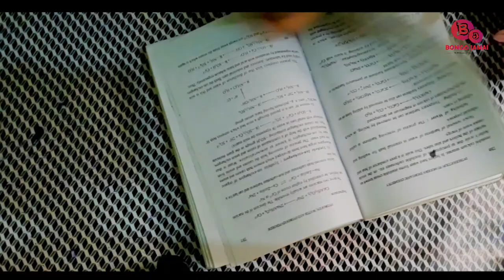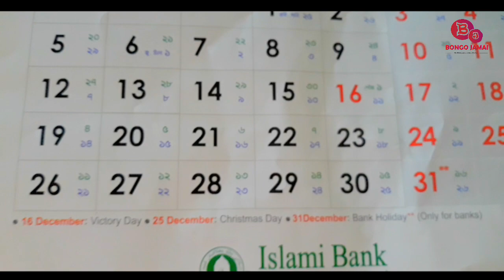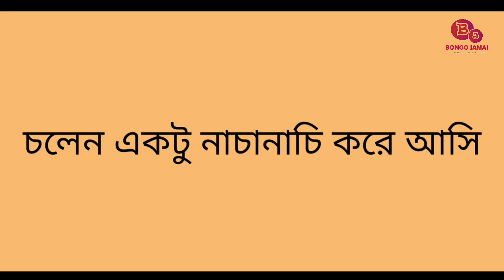31st Night | Happy New Year 2022 | BONGO JAMAI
31st Night |  Happy New Year 2022 | BONGO JAMAI
Happy New year
হ্যাপি নিউ ইয়ার
Happy new year 2022
বঙ্গ জামাই
Bongo jamai

Colour Edit :Bongo jamai

This vedio have no relation with the reality . This vedio is made only for Comedy purpose Don't take this vedio seriously ..

If u want more vedios like this

Plz like this vedio and share more and more..

★SOCIAL LINKS★

Follow Me on instagran

Like the Official Facebook page of  BONGO JAMAI.

***ANTY-PIRACY WARNING***

Note: If u wish to share this vedio, please make sure you embed the link and share the original source.Please avoid other methods of copying or duplicating the vedio, and help us support anti-piracy measures in any way you can thanks.